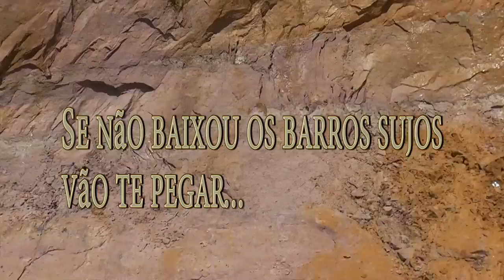Fonte da Juventude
MC Fox$$ & McMãe em breve na sua cidade.